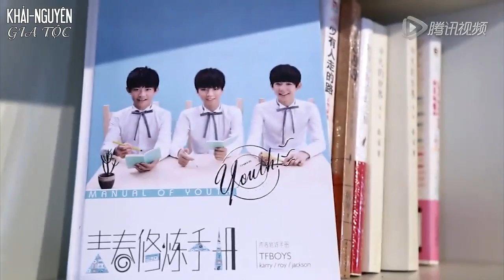[Vietsub Shortfilm] Phòng tự học Học viện nam sinh Season 2 – Ep 7. Kế hoạch tổ chức Party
[Vietsub Shortfilm] Phòng tự học Học viện nam sinh Phần 2 – Ep 7. Kế hoạch tổ chức Party

TF家族《男生学院自习室 Season 2》
TF Family / TF BOYS / KaiYuan
Cast:
- TF BOYS Wang Jun Kai (Vương Tuấn Khải) aka Karry
- TF BOYS Wang Yuan (Vương Nguyên) aka Mã Tư Viễn
- TF BOYS Yi Yang Qian Xi (Dịch Dương Thiên Tỉ) aka Thiên Trí Hách
- TF Family Lưu Chí Hoành aka Thiên Vũ Văn
- TF Family Lưu Nhất Lân aka Thiên Vũ Hạo
- TF Family La Đình Tín aka Thiên Vũ Tầm
Cùng 1 số diễn viên khác